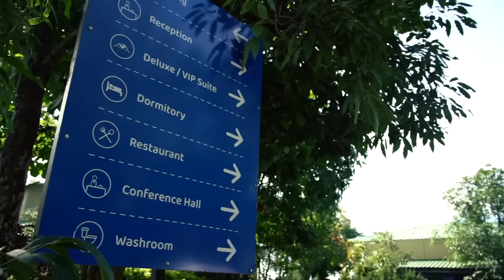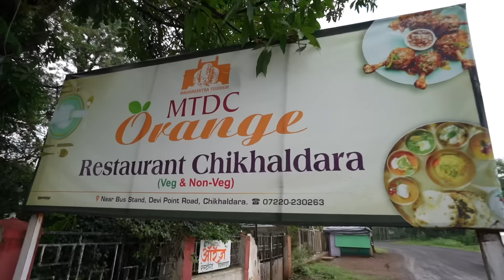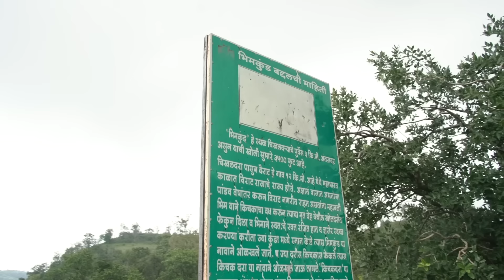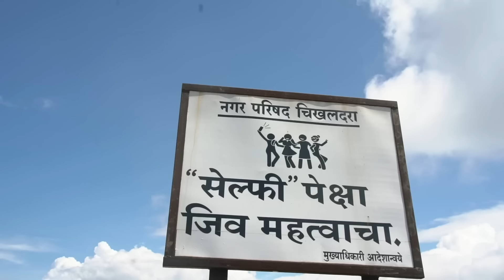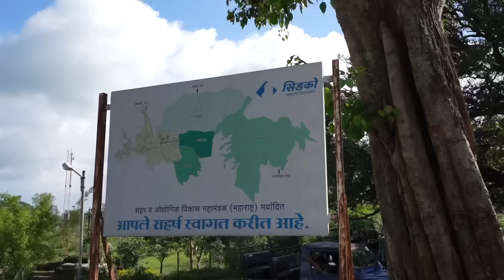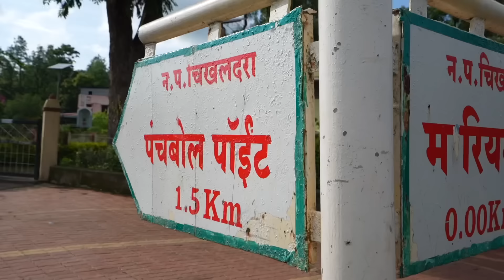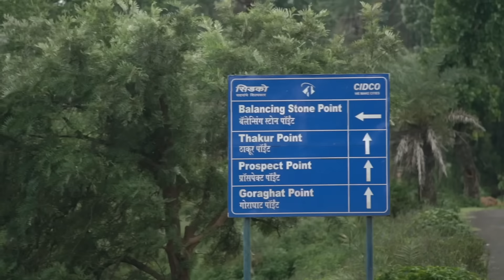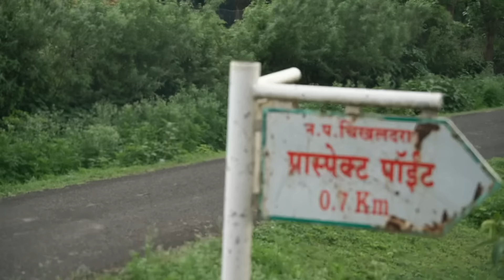Drone ghum gaya CORE AREA me😢 Lakho ka nuksaan || CHIKHALDARA